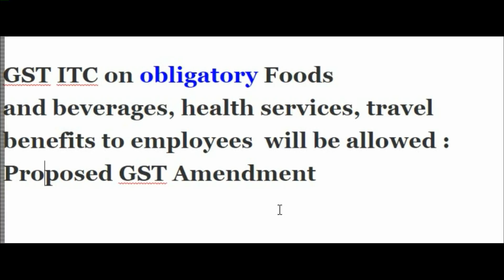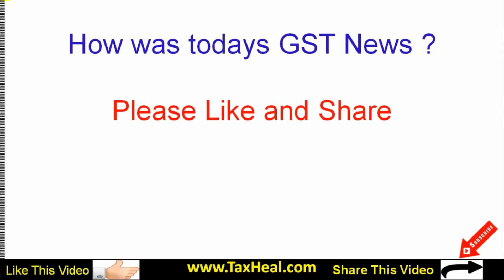GST ITC to be allowed on Foods etc provided to employees : GST News 367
कर्मचारी को प्रदान किए गए खाद्य , स्वास्थ्य सेवा आदि पर आईटीसी दी जाएगी

Presently, in accordance with the  provisions of section 17(5)(b), ITC is not available in respect of
food and beverages, health services, travel benefits to employees etc. This sub-section is being amended to allow ITC in respect of such goods or services or both where the provision of such goods or services or both is obligatory for an employer to provide to its employees under any law for the time being in force.